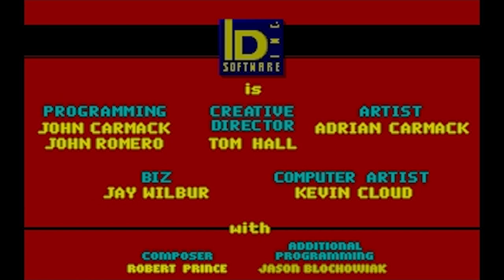Wolfenstein 3D Gameplay (1080P)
id Software's original 3D shooter, which established many of the conventions used even today. Wolfenstein 3D showed the world that shooting nazis is always fun, and introduced a whole new generation to the unfortunately catchy nazi anthem, "Horst Wessel Lied".

Pardon the occasionally crappy quality, for some reason Shadowplay was having a hell of a time trying to capture Wolfenstein 3D in anything approaching normal size or even aspect ratio.